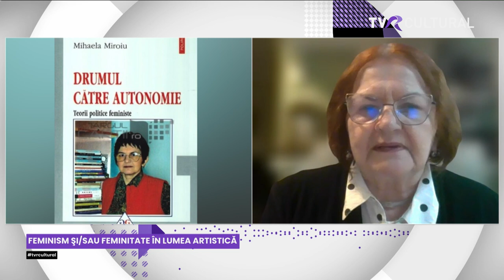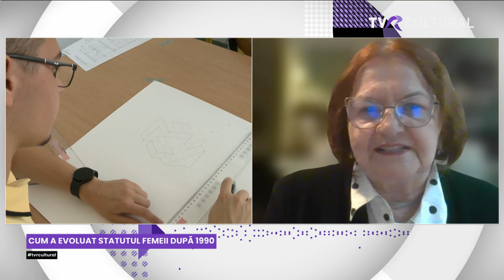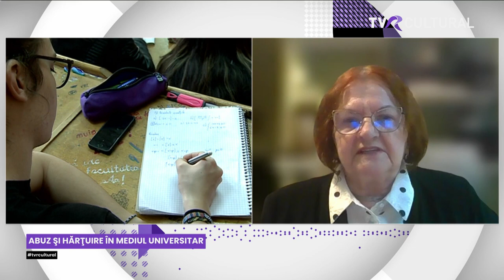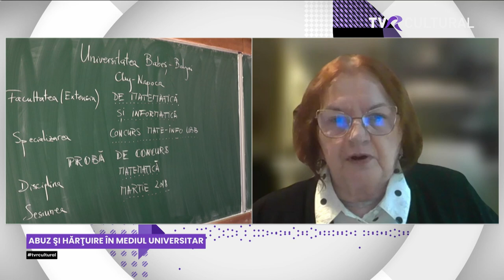INTRARE LIBERĂ | FEMINISM ŞI/SAU FEMINITATE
O discu​ţie despre feminism şi/sau feminitate şi despre cum se vede acest raport mai ales din mediul artistic şi universitar. Care este statutul artistei şi creatoarei în societatea de azi? Ce se poate face contra abuzurilor şi hărţuirii din universităţi?  Cum stă România din acest punct de vedere faţă de alte ţări europene.
Invitaţii lui Marius Constantinescu sunt: scriitoarea Ioana Nicolaie, producătoarea de film Ada Solomon, Roxana Dumitrache, manager cultural şi activistă feministă, şi antropologul Alexandru Bălăşescu. Se alătură discuţiei, via Zoom, profesoara de teorie politică şi etică feministă Mihaela Miroiu.

TVR Cultural - 12 martie 2024